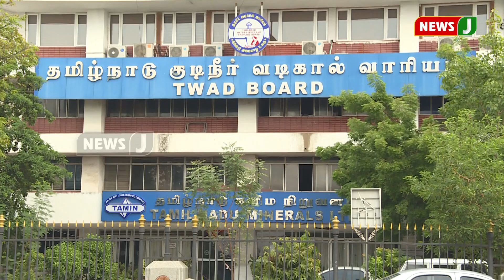குடிநீரை சிக்கனமாக பயன்படுத்த வேண்டுகோள்